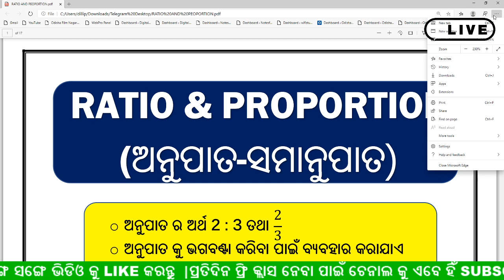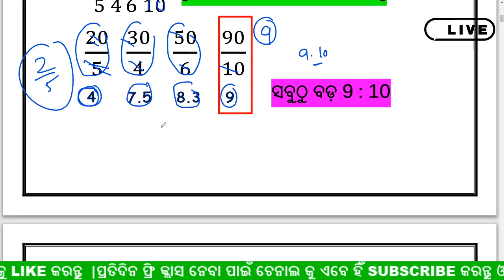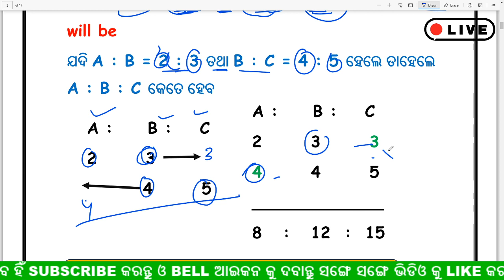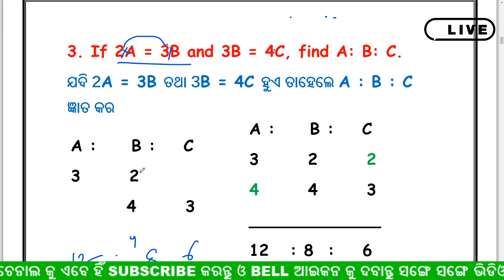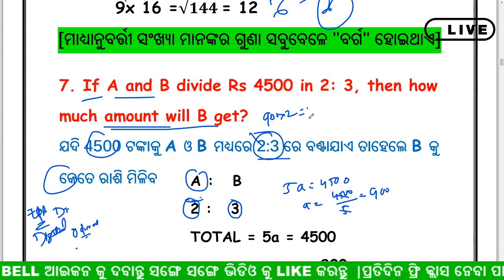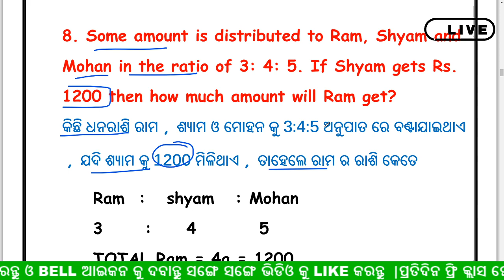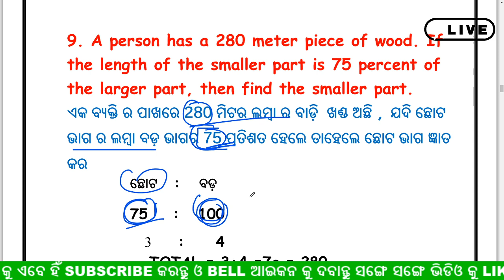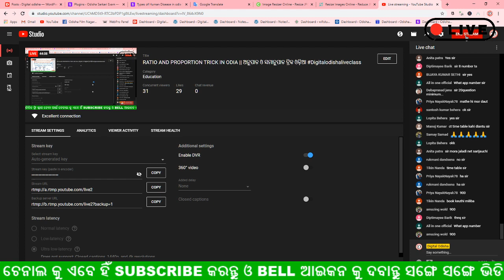RATIO AND PROPORTION TRICK IN ODIA || ଅନୁପାତ ଓ ସମାନୁପାତ ଟ୍ରିକ ଓଡ଼ିଆ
join Our whats app group